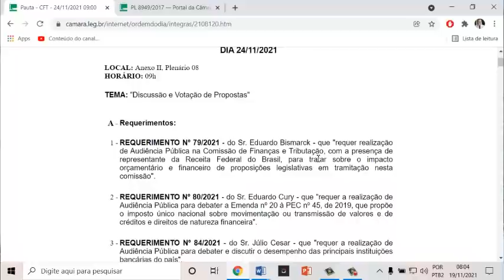Confirmada! Reunião para votação do 14º do INSS: Deputado diz de onde tirar os recursos para pagar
Neste vídeo vamos falar sobre o 14º salário para aposentados e pensionistas do INSS.

Reunião para votação do PL na próxima quarta-feira dia 24 de novembro de 2021 na CFT - Comissão de Finanças e Tributação da Câmara dos Deputados.